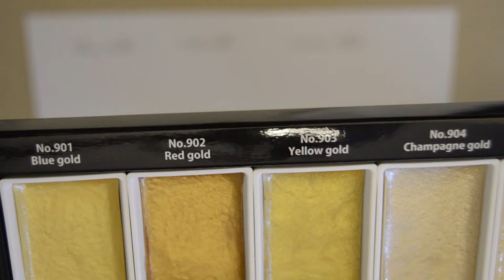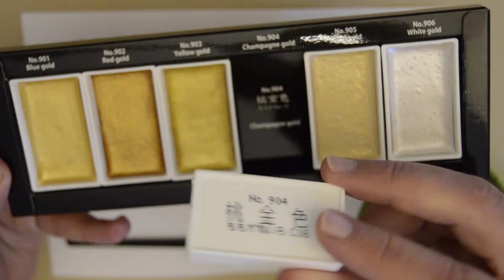Review Kuretake and Inktober 13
Espero que os gustase la reseña de el set de colores dorados de Kurotake. Si os gustaría ver otra reseña de otro productos por favor hacermelo saver.